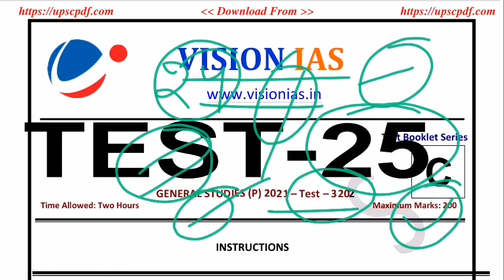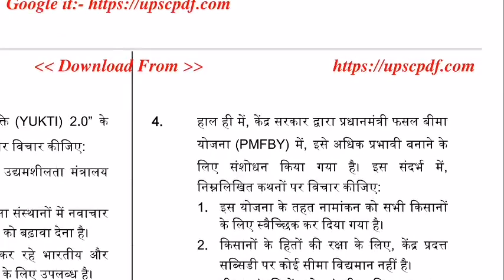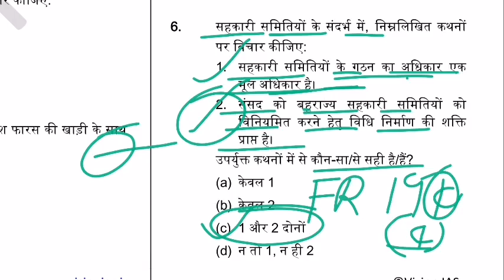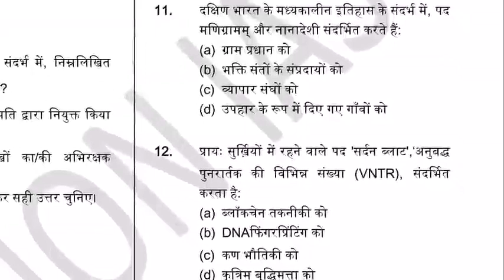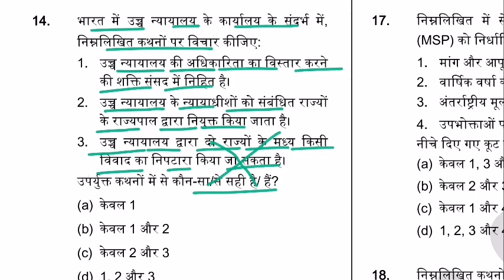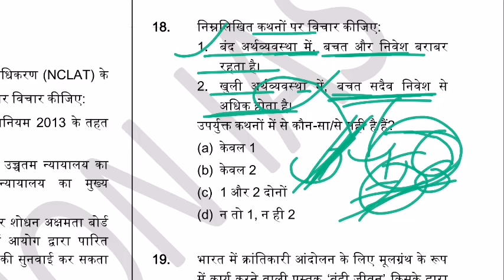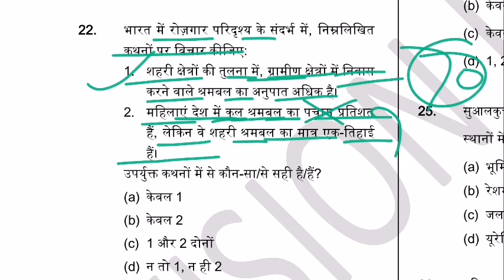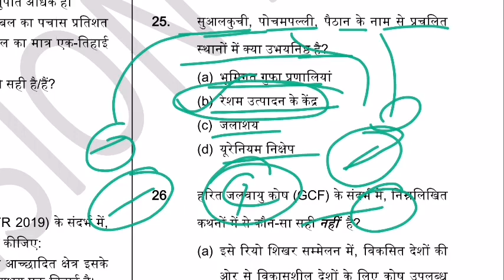Vision IAS Hindi Test Series 2021 UPSC Prelims Test Series 2021|Test-25.1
प्रिय व्यूअर्स , Interesting Vision IAS Test सीरीज़ की यह वीडियो  हिंदी में है । इस वीडियो में सर बता रहे हैं कि कैसे हम टेस्ट से अपनी पड़ाई को बेहतर कर सकते हैं । इस टेस्ट सीरीज के एक - एक  Question का विस्तार पूर्वक डिस्कशन किया गया है | इस वीडियो के माध्यम से आप व्यक्तित्व की खोज के इसी रोचक पहलू से अवगत हो सकेंगे । बता दें कि Interesting Video की इस सीरीज़ में हम इन वीडियोज़ से आप यह सीख पाएंगे कि कैसे कठिन से कठिन बातों को भी आसानी से सीखा जा सकता है । सर के पढ़ाने का रोचक तरीका सहज ही विषय के प्रति रुचि जगा देता है । जब आप इनसे गुजरेंगे तो महसूस करेंगे |
                 मुझे आशा है कि आप इस वीडियो के माध्यम बहुत कुछ सीखने को मिले गा |

CSE CiRcLe,

Vision IAS prelims test series in hindi 2021

UPSC Prelims | Vision IAS Hindi 2021 |Current affairs | Modern History Test
UPSC Mains Test Series 2021 | Vision IAS Mains Hindi Test Series 2021 | Current affairs 2021 |UPSC Prelims Test Series 2021| Civil Service Test Teries 2021

vision prelims test series 2021,
vision mains test series 2021,
vision ias test series discussion vision ias main test series for 2020,
vision ias prelims 2021 test series,
vision ias mains 2021 test series,
vision ias test series for prelims 2021, vision  iae test series for mains 2021,
vision ias test series price vision ias test series in hindi 2021,
vision ias test series for mains 2021 best upsc test series in hindi top 10 best test series for upsc,
best 10 test series for ias vision ias current affair pt 365  Vision IAS notes,
Vision IAS Vision IAS study material Vision IAS online test series when to join test series importance of test series,

UPSC Prelims Test Series, Vision IAS Hindi 2021, Current affairs 2021
UPSC Prelims 2021 test series, Vision IAS Hindi Test Series 2021, EPFO  UPSC IAS Prelims Test Series, Vision IAS Hindi Test Series 2020,Upsc EPFO 2020 Current affairs 2021 State Psc Exams,
upsc ias test series 2020, vision ias hindi test series 2021 EPFO test series 2021
cse_circle,
cse,
civil_service_exam,
UPSC_Topper,
UPSC _ias,
current_affairs,
 vision_ias,
vision_current,
vision_hindi,
UPSC_mans,
currentaffairs ,
civilservices,
vision,
upsc_mains,
vision_mains,
civilcervicesexams,
EPFO,
test _series

Upsc
Upsc Syllabus
Upsc Test Series
Upsc book
Upsc current affairs
Upsc strategy
Civil Service Exam
Uppsc
Uppcs
Uppcs Syllabus